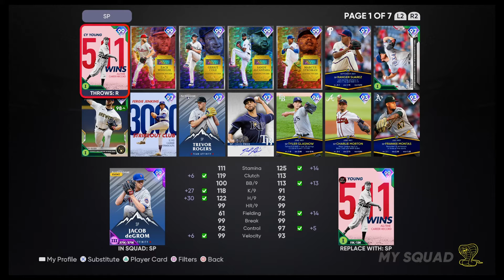Opening packs part 2